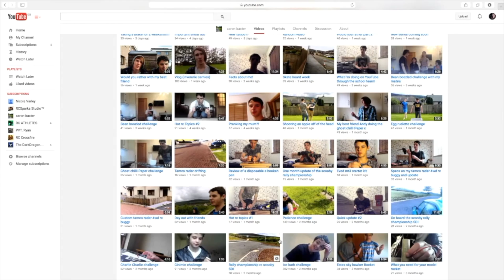GMADE KOMODO UPGRADE SERIES 1 - MASSIVE MONSTER MASHERS! (Episode 10)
GMADE KOMODO UPGRADE SERIES 1 - MASSIVE MONSTER MASHERS!

In this youtube video i have been waiting to put these smashing monster truck wheels! i have decided to name this rc the RED DRVIL! this video is about me putting me new rc wheels and tires on my gmade komodo! I've only had this car about 2 weeks and already had new LED lights, wheels & tyres. i have done mudding with this car its has been amazing, i highly recommend this car to anyone that has the passion for remote control cars!

Publication, reproduction or distribution of this film by any means whatsoever - including without limitation electronic transmission via internet or e-mail, or re-uploading existing videos & re-uploading such material on any website anywhere in the world — is strictly prohibited without the prior written consent of All Day_RC Media Productions Inc.